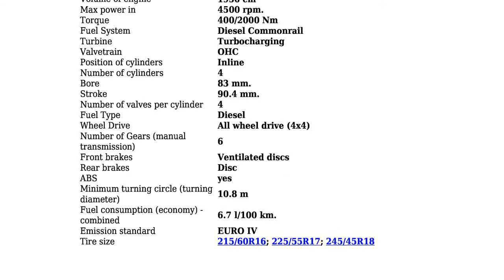Opel - Insignia Sedan - 2.0 CDTI (190 Hp) 4x4 DPF - Technical specifications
Power 190 hp; Coupe type Sedan; Fuel Type Diesel; Fuel consumption (economy) - combined 6.7 l/100 km.; Doors 4; Seats 5; Length 4830 mm.; Width 1856 mm.; Number of Gears (manual transmission) 6;